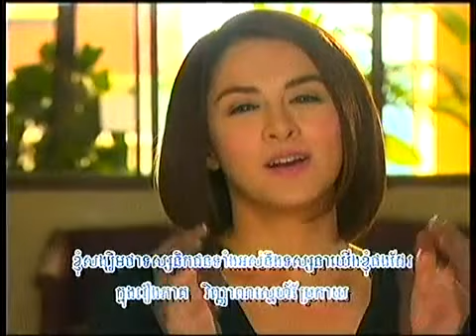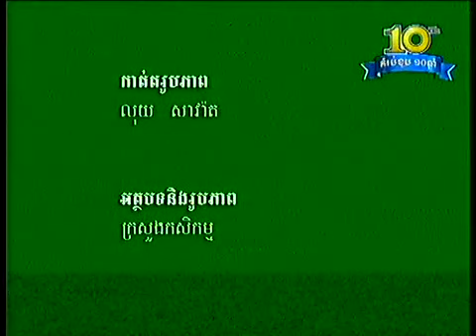how to grow broccoli and long bean in cambodia